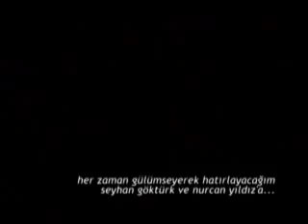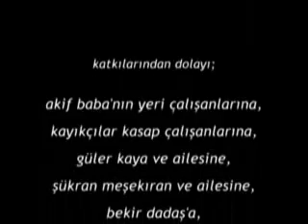فديو مؤثر : ابتسموا للحياة